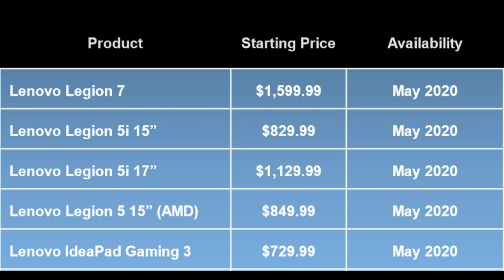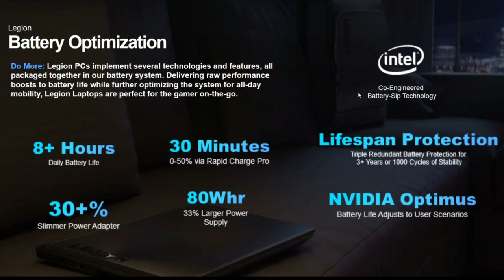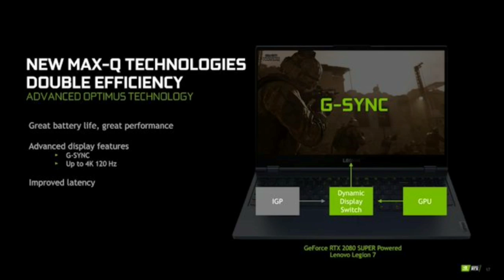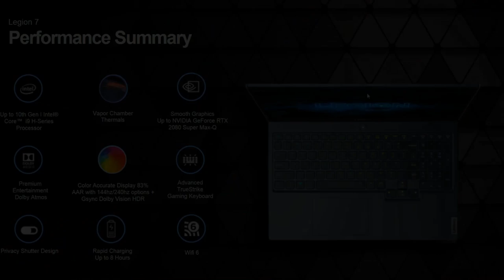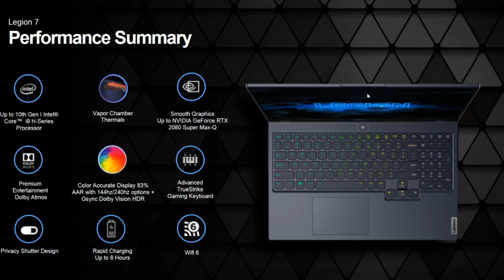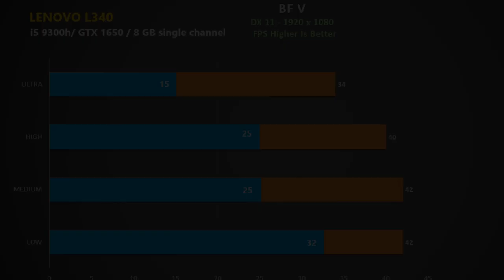NEW 2020 LEGION LAPTOPS- LEGION 7, LEGION 5/5i, IdeaPad Gaming 3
Lenovo are launching their new gaming laptop line up in May 2020.
The legion 7 replaces the Y740, The Legion 5i (Intel) and Legion 5 (AMD) replaces the Y540 and the IdeaPad Gaming 3 replaces the L340 at the budget end.
Improvements include a switch to Intel 10th gen up to an i9, AMD 4000 CPUs, RTX super Max Q Graphics, Gysnc + Optimus via Nvidia Advanced Optimus, larger batteries, better keyboards and smaller power bricks.